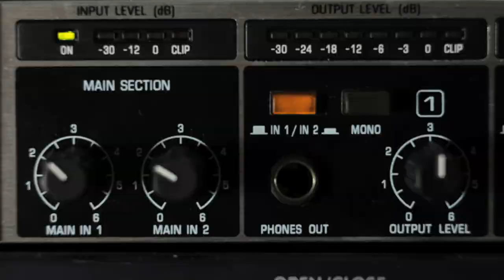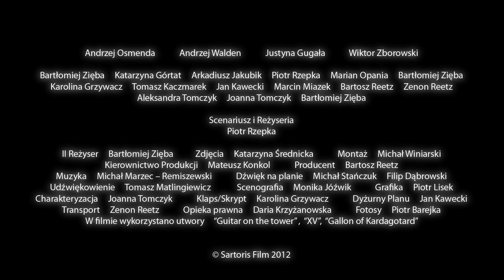Rozmowy ze Śmiercią / The Death Show (trailer)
Film opowiada historię młodego reportera radiowego, którego pewnego wieczoru odwiedza w mieszkaniu śmierć. Chcąc "kupić sobie" kolejny tydzień życia bohater przygotowuje w swoim radiu godzinną audycję -- tytułowe "Rozmowy ze Śmiercią". Program od razu okazuje się przebojem.

rok produkcji: 2012
czas trwania: 34'
reżyser: Piotr Rzepka
scenariusz: Piotr Rzepka
zdjęcia: Katarzyna Średnicka
montaż: Michał Winiarski
muzyka: Michał Marzec-Remiszewski
producent: Bartosz Reetz
produkcja: Sartoris Film
koprodukcja: Radio Aktywne
obsada aktorska: Andrzej Osmenda, Andrzej Walden, Wiktor Zborowski, Justyna Gugała, Arkadiusz Jakubik, Marian Opania

Young radio reporter is wanted in the hereafter. The Death himself comes to get him. In order to buy himself at least one more week of life, he arranges a special broadcast in his radio station.

produced in: 2012
running time: 34'
director: Piotr Rzepka
screenplay: Piotr Rzepka
cinematography: Katarzyna Średnicka
editing: Michał Winiarski
producer: Bartosz Reetz
production: Sartoris Film
co-production: Radio Aktywne
cast: Andrzej Osmenda, Andrzej Walden, Wiktor Zborowski, Justyna Gugała, Arkadiusz Jakubik, Marian Opania